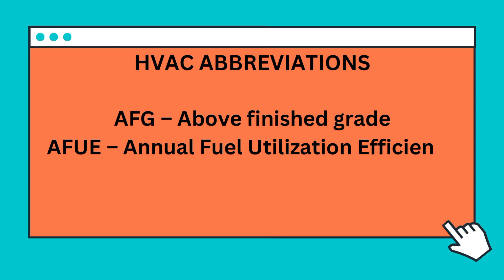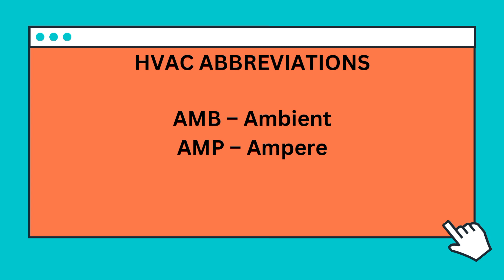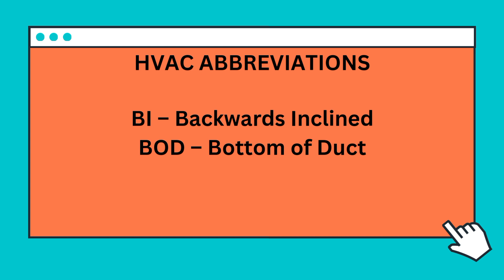hvac full form part 1 by hvac technician 786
Hi friends welcome to my HVAC TECHNICIAN 786 you tube channel ,,,,,
In this video I will explain HVAC short form to full form ,,